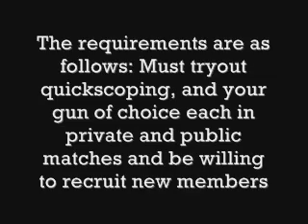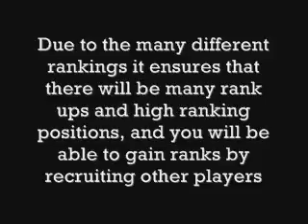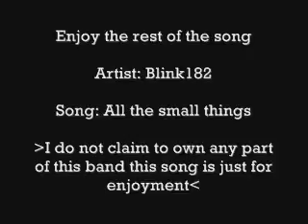MW2 Clan The Damned and The Lost tryouts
My new clan The Damned and The Lost  is now open for tryouts with many high ranking positions available message my gamertag for an invite

Gamertag: Whiskey Delta97

My clan will also be available on  Black ops although i dont get on that very much and a few other games that i wont list because its not too important

Artist: Blink182

Song: All The Small Things